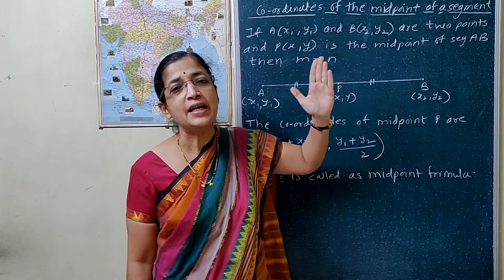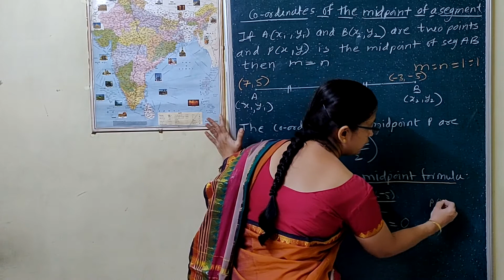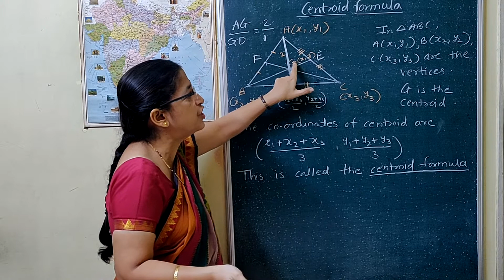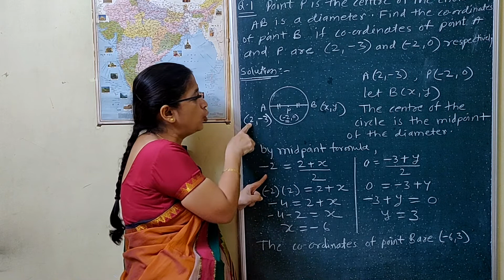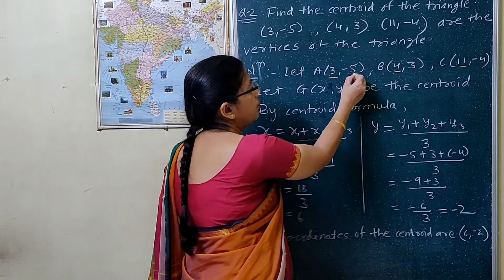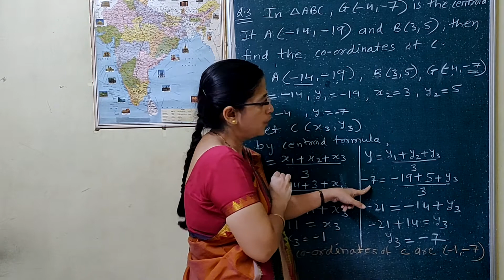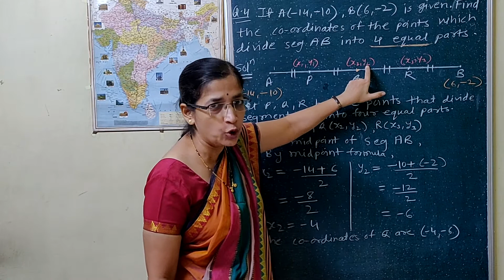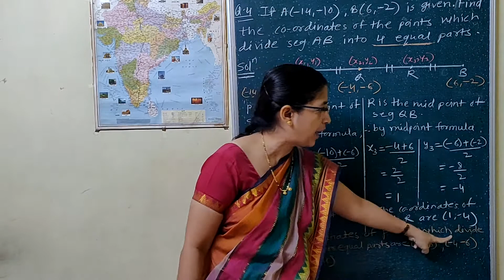MidPoint & Centroid Formula - Co-ordinate Geometry (10th-Semi-English)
To find the coordinates of the midpoint of a line segment & centroid of the triangle whose vertices are given. (10th-Semi-English)